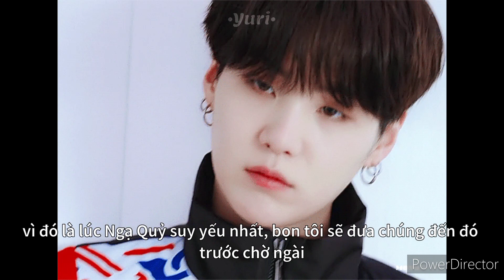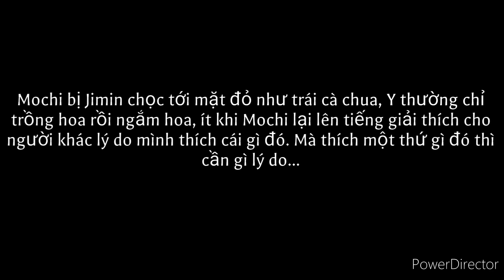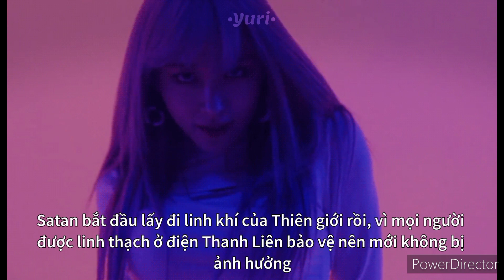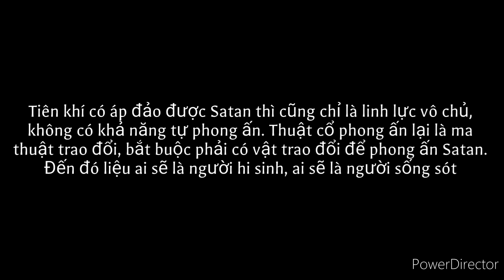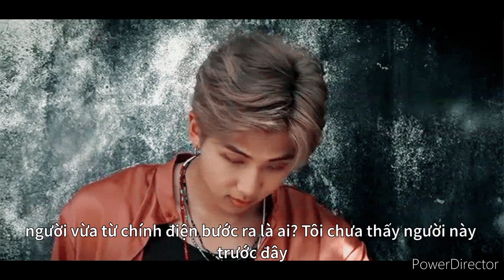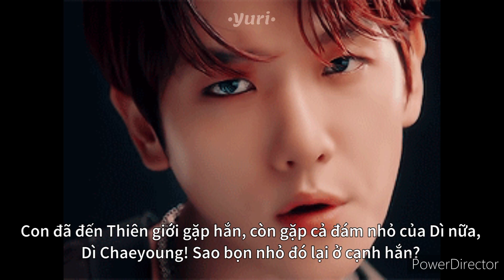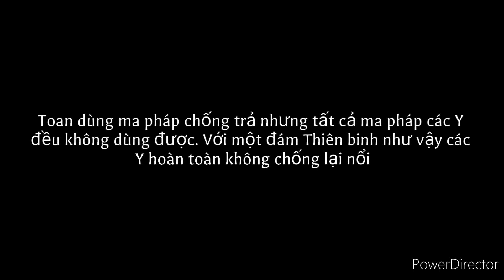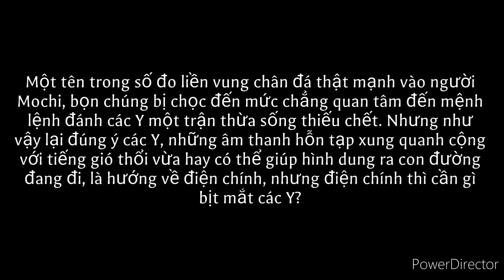| FILM BTS - LINHOON | ĐÔI CÁNH CỦA NGẠ QUỶ - CHAP 12